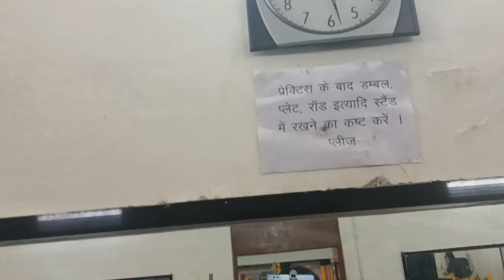POWERLIFTER CHEST DAY BOX BENCH DAY